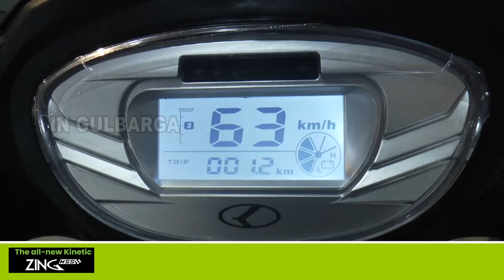Self Defense School of Indian Karate & Ajayakumar Sports Karate Association organized 2-day camp